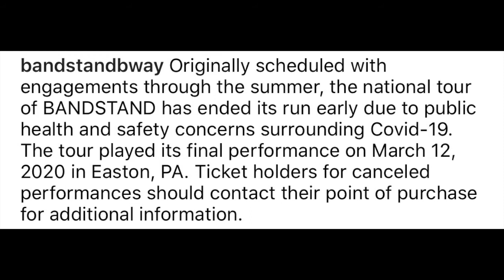When Broadway Went Dark:COVID-19's Impact on Live Theatre |Episode 2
On March 12th 2020 theaters across the country began to close their doors as the Coronavirus spread throughout the United States.

"When Broadway Went Dark" is a four part mini documentary series about COVID-19's impact on live theatre. Each episode gives you a different look on how COVID-19 has affected theatre, its performers, and backstage workers.
Episode 1- Broadway Shutdown
Episode 2- Bidding Farewell to our Favorite Shows
Episode 3- Ways to get Involved
Episode 4- When Broadway Returns

Featuring Interviews with Ioana Alfonso (Wicked), Jane Bruce (Jagged Little Pill), Gabriella Marzetta (Waitress 2nd National Tour), and Zack Zaromatidis (Bandstand 1st National Tours).
Narrated by Abby Smook (UNCA'24 Musical Theatre and Drama Major)
Additional information, videos, and pictures provided by Stars in the House, Seth Rudetsky & James Taylor, The Actors Fund, & Be an Arts Hero
Photography by Jenny Anderson, Joan Marcus, Rachel Irzyk, Taylor (@BwayTay on Instagram) & Justin (@StageDoorGuru on Twitter)